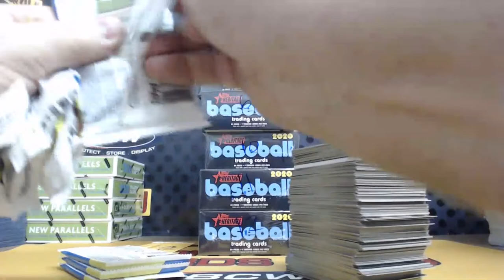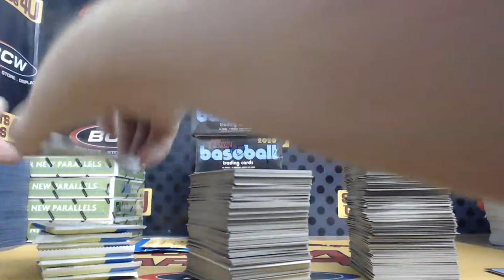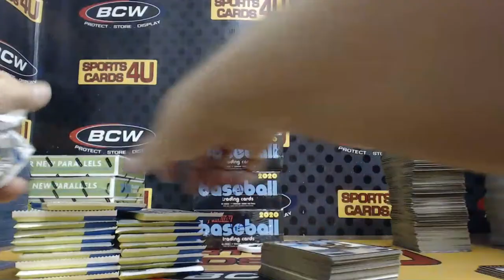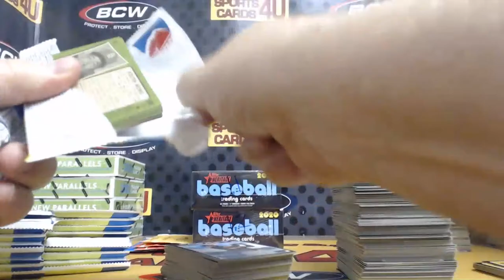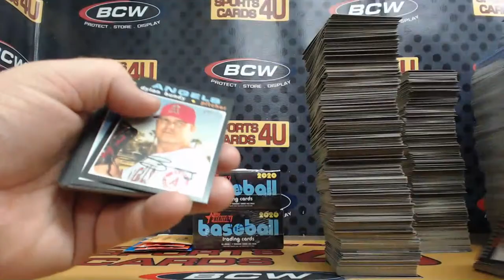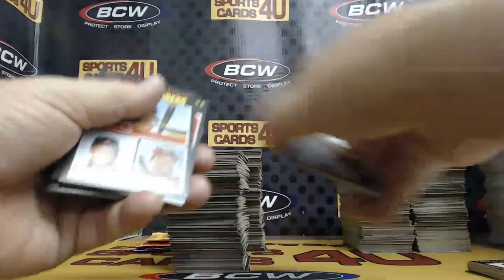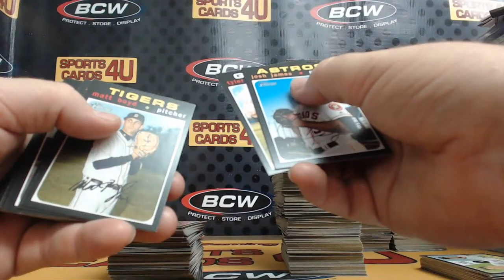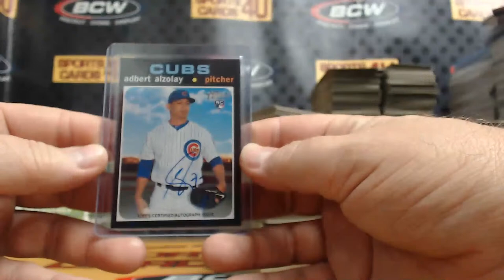2020 Topps Heritage Baseball 6Box Half Case Team Break #20 (3-30-20)